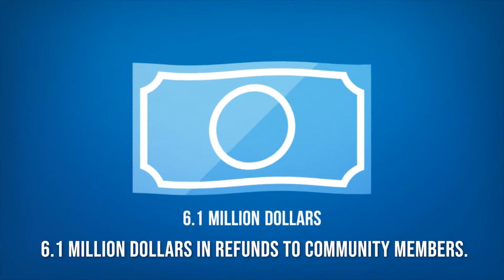Volunteer Income Tax Assistance 2021